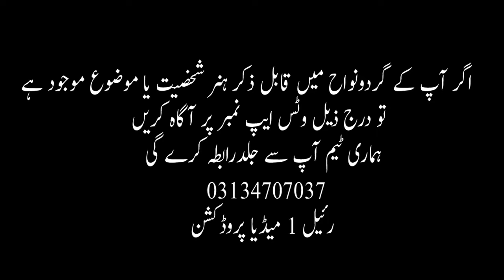Jashan e Baharan Multan main Sarkari Mehkamajat ki karkardge | Real 1